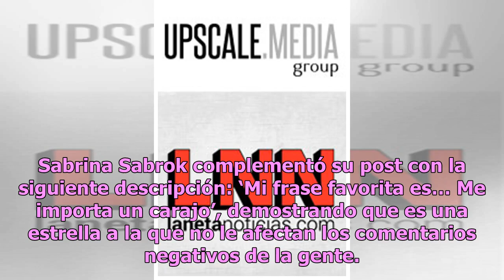Sabrina Sabrok suelta la lengua y desborda atributos en diminuta blusa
La conductora y cantante Sabrina Sabrok sabe cómo impresionar a sus fieles seguidores con sus exuberantes atributos y esta vez lo hizo a través de una publicación con la que dejó mucho a la imaginación. Todo comenzó cuando la modelo Sabrina Sabrok utilizó su cuenta de Instagram para publicar un vide...